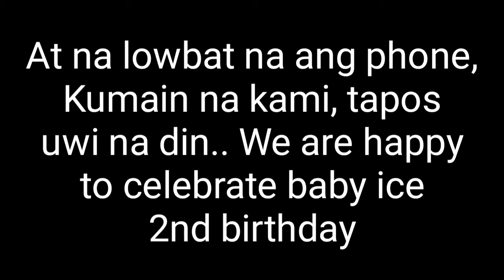Happy Birthday BABY ICE ❤️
HI! My name is Chielo Grace  from Cebu...

Camera: cellphone Huawei Nova 3i
Edit for Video and Music: KineMaster
Edit for Picture: PixelLab